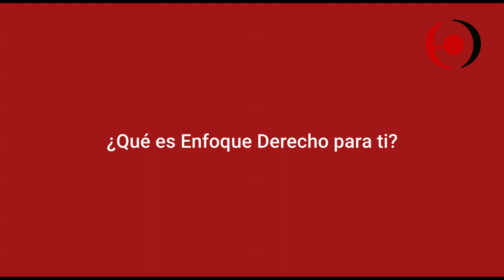De regreso al comienzo | Entrevista a Daniela Meneses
Enfoque Derecho ha recorrido un largo camino para llegar hasta este punto en su historia: 18 años desde su creación y más de 10 años desde su lanzamiento como portal web de actualidad jurídica. Desde nuestros inicios, destacado(a)s estudiantes han contribuido para hacer de Enfoque Derecho un espacio en el que se difunde contenido jurídico académico e información de actualidad desde diversas perspectivas.
En esta segunda entrega del especial, conversamos con Daniela Meneses, abogada, periodista, exdirectora de EnfoqueDerecho.com, y columnista en el Diario El Comercio, sobre su experiencia como parte del consejo editorial.
¡Conoce un poco más de nosotro(a)s!